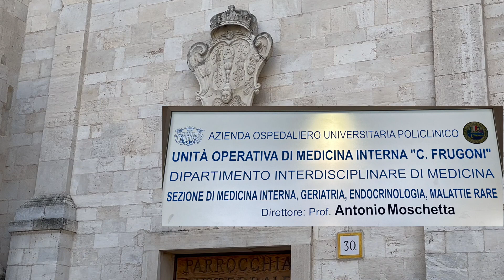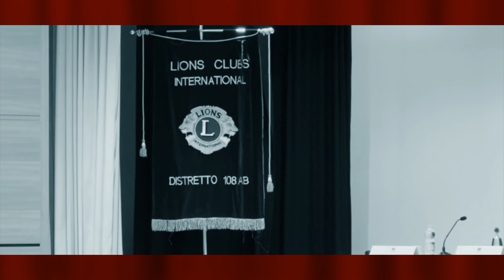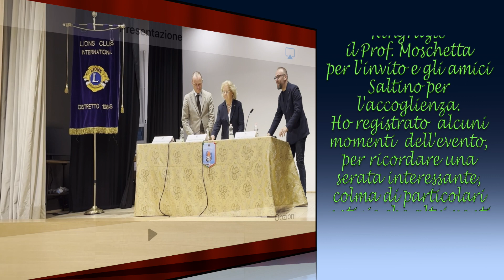Una sera con il Prof Moschetta